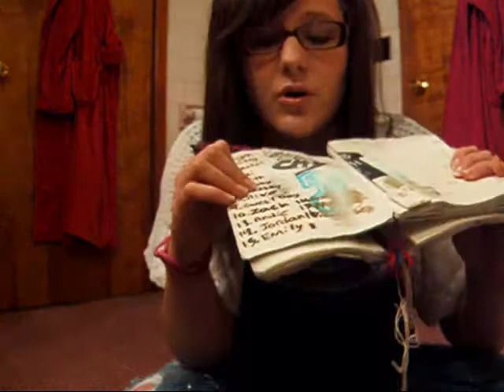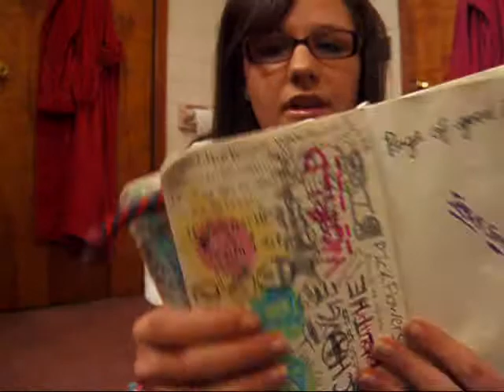wreck this vlog